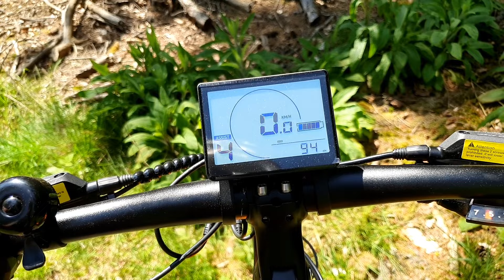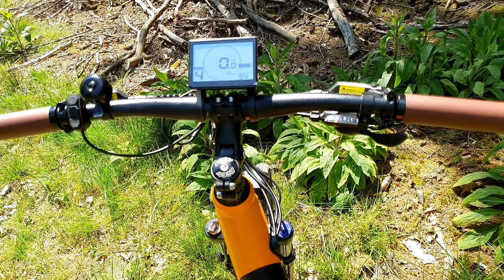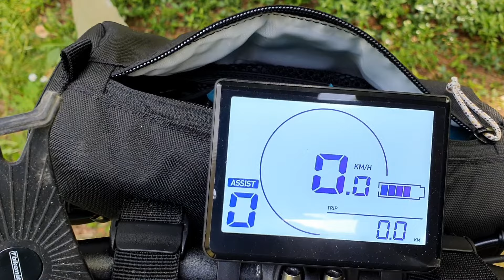Molicycle R1 im Test Review auf Tour mit dem Ebike Pedelec für unter 1000€ in der Eifel 2024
In diesem Video bin ich mit dem Molicycle R1 auf Tour in der Eifel und zeige euch das Rad im Detail. Für unter 1000€ ist das Rad eine echte Ansage und warum genau erfahrt ihr im Video!
Ich freue mich auf euer Feedback und auf eure Fragen in den Kommentaren:)